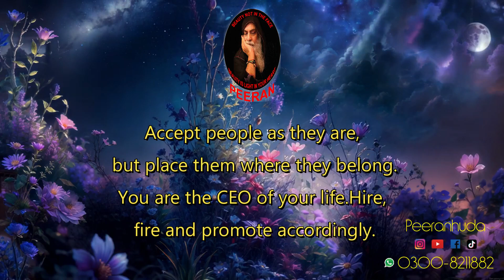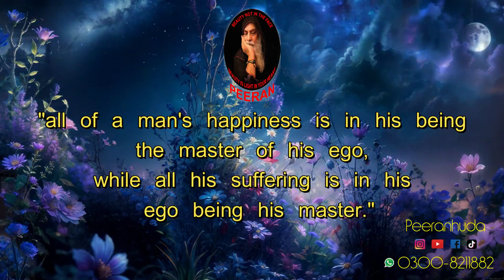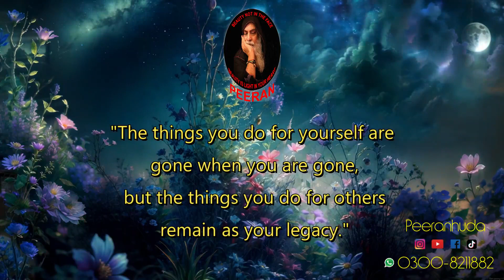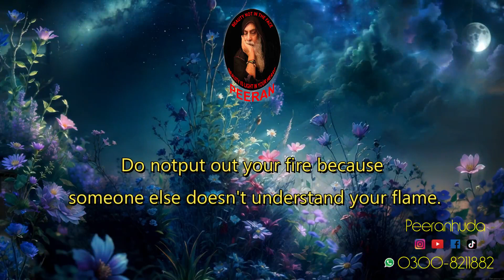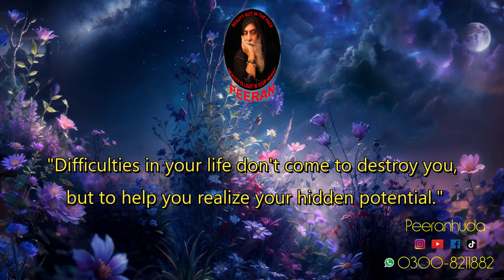muharram karbala imamhussain islam yahussain imamali yaabbas azadari ali yaali najaf d